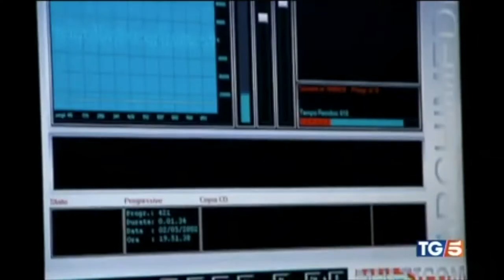Terrorismo. Milano, Polizia arresta 7 persone per aver fornito documenti falsi a foreign fighters